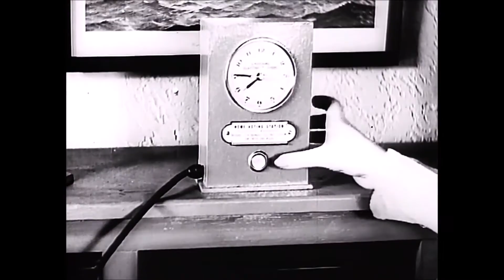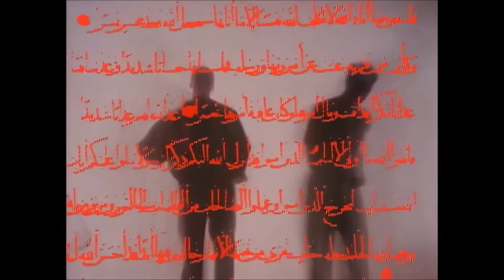Eric B. & Rakim - Paid in Full (Screwed Music Video)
Screwed by Mr. Underground, inspired by DJ Screw!